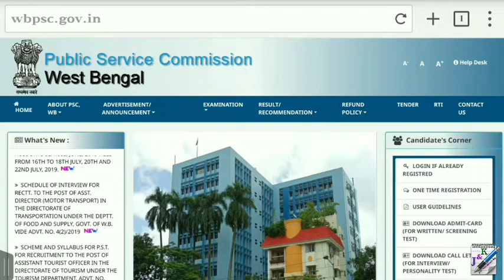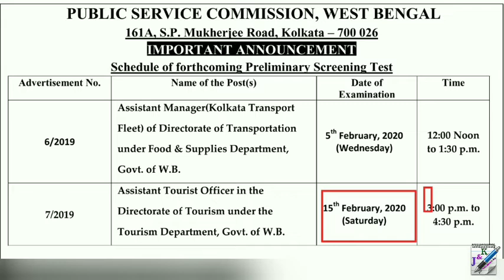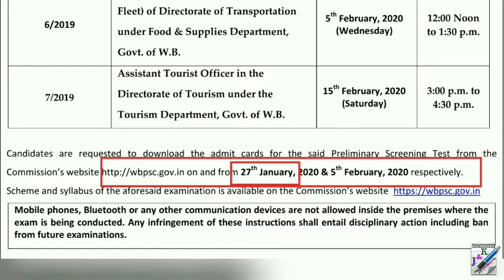West Bengal Public Service Commission Admit Card 2020